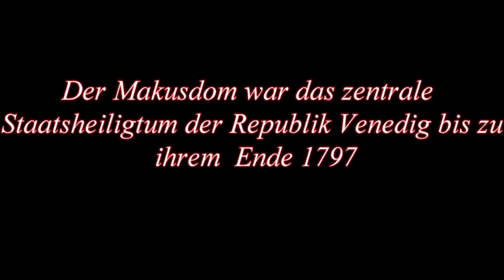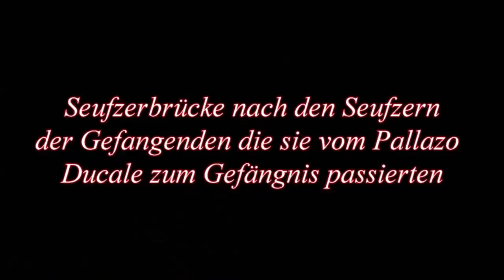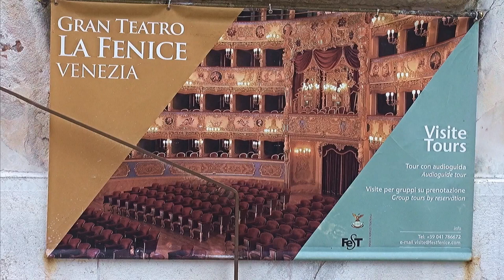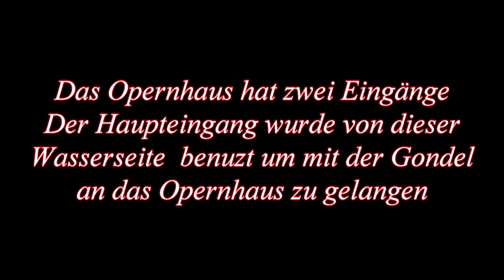Venedig mit seinen Gondeln auf Kanälen vor CORONA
HISTORISCHE sTADT  VENEDIG